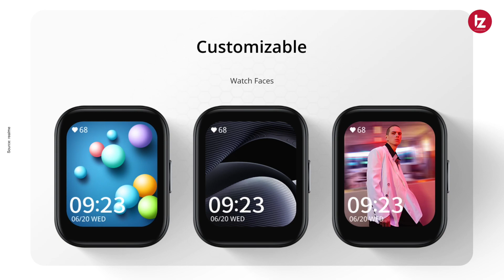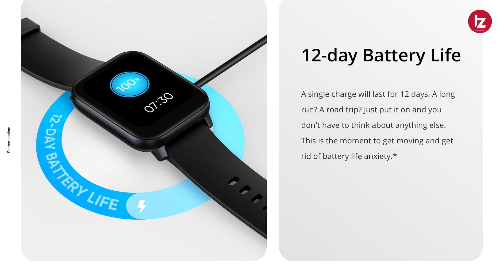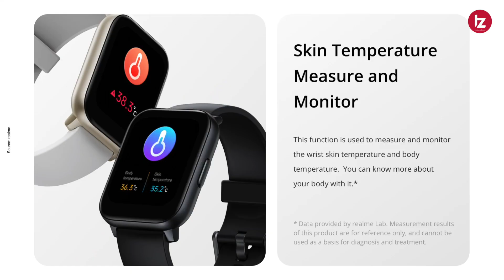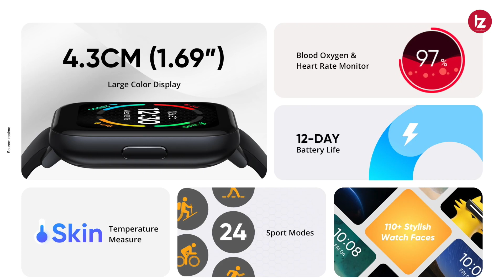Realme Watch S100 Full Specification and Price | Best Smartwatch Under 2000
Namaskar Dosto Is video me maine apko realme watch S100 ke full specification aur price ke baare me bataya hu. Umeed karta hoon aapko yeah video pasand Aayegi.

Noise ColoFit Icon Buzz
boAt Watch Matrix
Noise ColorFit Ultra 2
Reebok ActiveFit 1.0
Realme Watch 2 Pro
Redmi Smart Band Pro

Amazfit GTR 3 Pro
Amazfit GTS 3
Amazfit GTS 2
Amazfit GTR 2

Video Highlights
00:00 Introduction
00:24 Realme Watch S100 Design
00:52 Realme Watch S100 Display Quality
01:36 Realme Watch S100 Battery
01:53 Realme Watch S100 Workout Modes
02:22 Realme Watch S100 Fitness Features
02:41 Realme Watch S100 Water Resistance
03:03 Realme Watch S100 Notification Alerts
03:25 Realme Watch S100 Price & 1st Sale Date